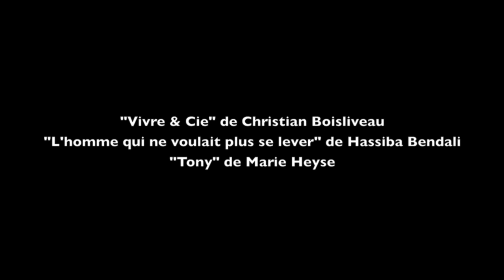BANDE DÉMO 2014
Nouvelle bande-démo avec les formidables Florent Guyot, Madeleine Mainier, Jean-Jacques Garnier, Jeanne Carnec, Jean-Jacques Nervest, Anne Lambert-Guez et Christine Gagnepain. Extraits de "Vivre & cie" de C. Boisliveau, L'homme qui ne voulait plus se lever" de H; Bendali et de "Tony" de M. Heyse.